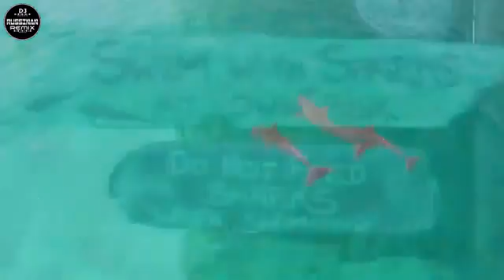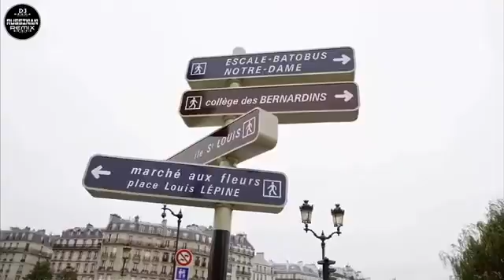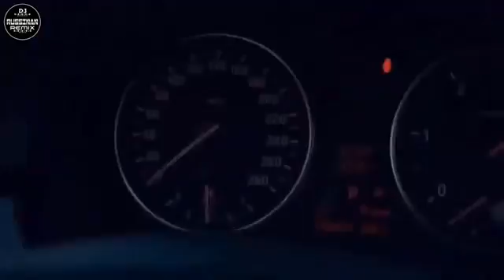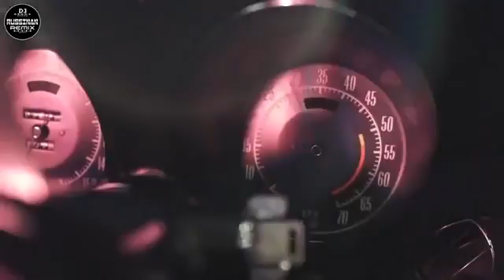Лучший выбор русские песни 2020 - Самая известная русская песня 2020- Best Choice Russian Songs 2020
Заходите, у нас новая порция свежей музыки!

Спасибо за то, что вы с нами! Это лучшая мотивация для нашей команды.

◢Please Share this Channels on Social sites (Facebook, Google +,VK,Twitter etc.)
to more person could listen it!

Новинкимузыки2020, лучшая музыка
Новаямузыка2020 & Лучшая музыка
Новинки и Лучшая Музыка
Новая Музыка 2020 & Популярные Песни
Заходи к нам! Вся музыка в одном месте!
Ретро в обработках
Музыкальные новинки - каждый день! Присоединяйся к нам!
Самые последние новинки музыки!
Будь в теме - включи отличное настроение !
Музыкальное лето
Лучший паблик срусской музыкой
Музончик - Лучшая Музыка Новые Песни и Хиты 2020
РусскаяМузыка24/7
СамаялучшаяРусскаяМузыка 24/7
Музыкальные новинки и не только-каждый день!Присоединяйся к нам!